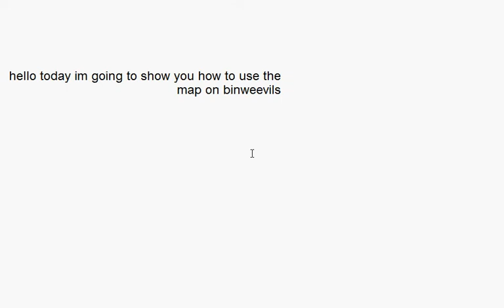binweevilshelpline how to use the map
helpful easy to learn